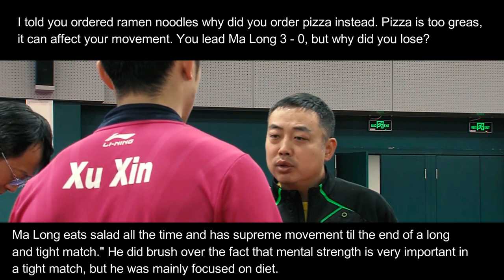Liu Guoliang's advice for Xu Xin (Fun)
I told you ordered ramen noodles why did you order pizza instead. Pizza is too greas, it can affect your movement. You lead Ma Long 3 - 0, but why did you lose? Ma Long eats salad all the time and has supreme movement til the end of a long and tight match." He did brush over the fact that mental strength is very important in a tight match, but he was mainly focused on diet.
Our team try best to translate From chinese to English, so it could be a lot of mistakes. We do hope everyone enjoy that. Please send us your comments, we will take to make it better next time.

💸 Thank so much Sean Shu, Emratthich Coach, Marc Klinger, Serena Yu, Fuliao Li, Yu Hongyi, 白 帆... have donate to us!